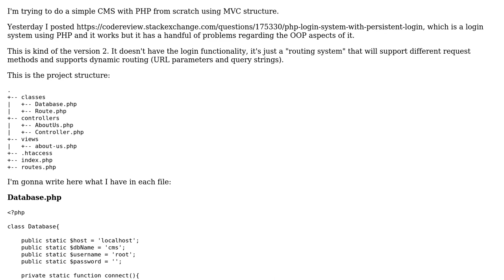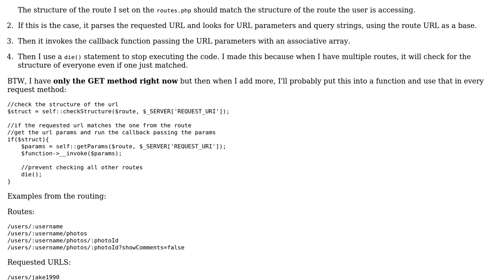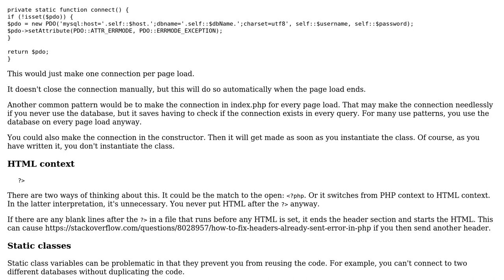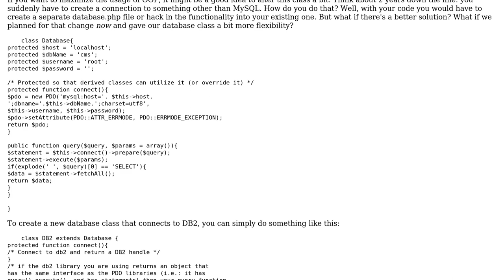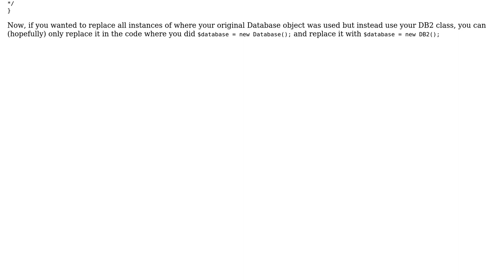Code Review: PHP Routing with MVC Structure (2 Solutions!!)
Code Review: PHP Routing with MVC Structure

With thanks & praise to God, and with thanks to the many people who have made this project possible! | Content (except music & images) licensed under CC BY-SA | Music | Images & others | With thanks to user William Merfalen user nick user mdfst13 and the Stack Exchange Network Trademarks are property of their respective owners. You are responsible for your own actions.